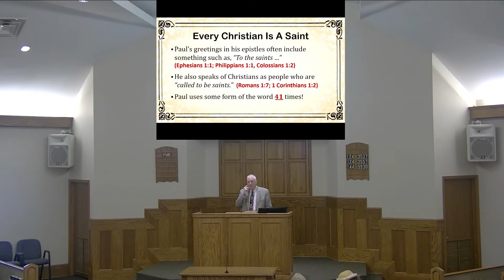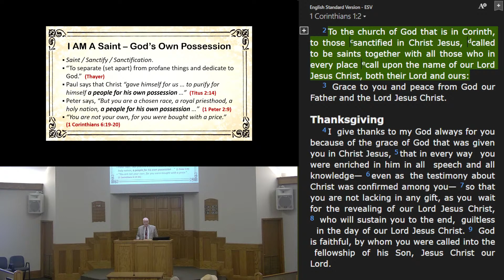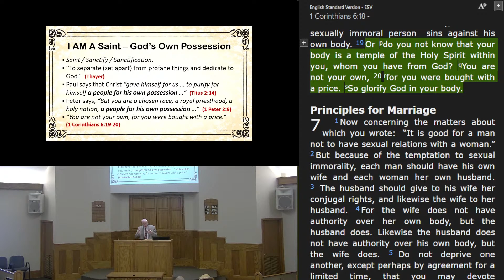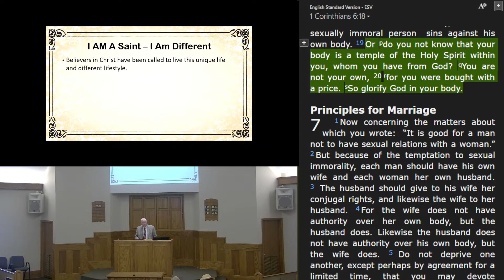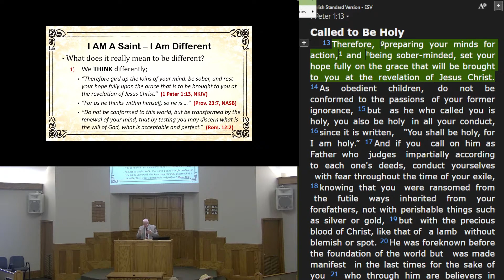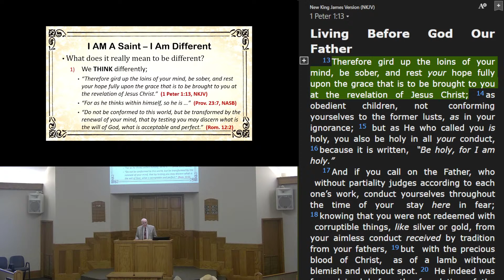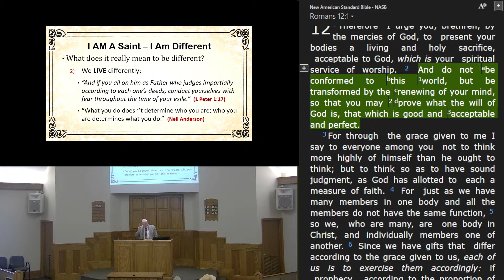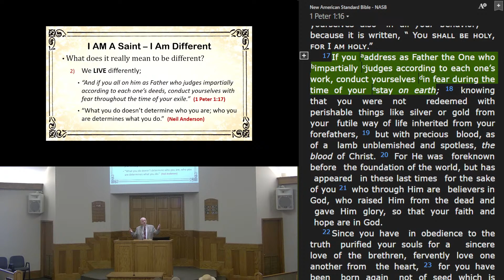"I am..." Gospel Meeting: ALL Christians are Saints, Not Just Some (Speaker: Gary Kerr)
This lesson discusses the concept of sainthood in Christianity, emphasizing that all Christians are saints, not just a select few. It challenges the historical and cultural misconceptions about sainthood, explaining that it is not about achieving spiritual feats but about being sanctified and belonging to Christ. The speaker encourages Christians to embrace their identity as saints, which involves being different from the world by thinking and living in ways that honor God.

00:02:19 Misconceptions of Sainthood
00:07:00 The Meaning of Being a Saint
00:17:00 Living as a Saint
00:27:31 Challenges of Sainthood
00:30:15 Understanding Sainthood
00:30:48 Identity as God's Possession
00:31:34 Encouraging Others Toward Sainthood